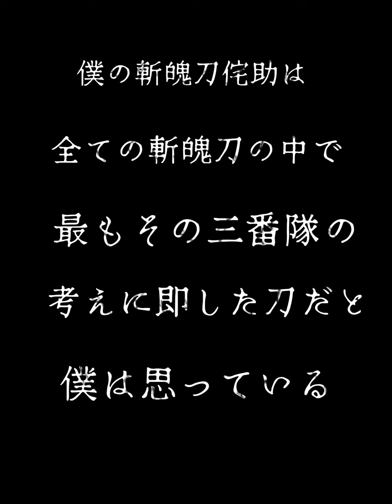吉良イヅル セリフ